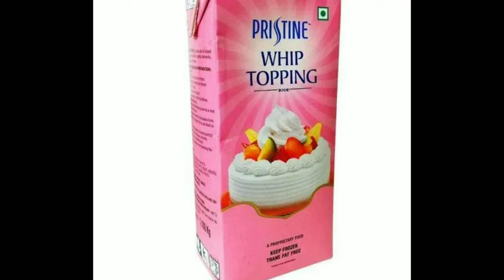Best refrigerator for home bakers || best fridge for home bakery || home bakers fridge in telugu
home baker,
home bakers,
bakar nobody's home,
home movies wizard's baker,
at home with baker mayfield season 1,
at home with baker mayfield season 2,
my home bakery,
at home with baker mayfield,
the home maker baker,
progressive at home with baker mayfield,
home baker blog,
hannah baker nobody's home,
home bakers oven,
homemade bakers,
my home on the hill w c baker,
darren baker home plate,
home and away peter baker,
home and away peter baker returns,
bart baker work from home parody,
progressive presents at home with baker mayfield,
pinky home cake baker,
bart baker work from home parody behind the scenes,
home baker quotes,
home baker recipes,
home maker baker pulao,
home bakers malayalam,
refillyourtummy home baker,
go home julien baker live,
home baker india,
home in the sky jeannie baker,
simon baker in home and away,
chet baker my queen is home to stay,
how i started my home bakery,
i was driving home early sunday morning through bakersfield lyrics,
anita baker when i think of home,
home jeannie baker,
home julien baker,
joanna the home baker,
laurie baker homes,
go home julien baker,
josephine baker home,
julien baker go home guitar,
home bakery kitchen,
keerthana home baker,
go home julien baker karaoke,
ks kitchen home baker,
a place called home kate baker,
home baker lit,
luken baker home run,
home run baker,
rachna home baker,
at home with baker mayfield groceries,
home baker 3 in tamil,
bastian baker you should call home,
home bakers day in my life malayalam,
zojirushi bb-hac10 home bakery 1-pound-loaf programmable mini breadmaker,
home baker 2018,
home baker 2 tamil,
zojirushi bb-cec20 home bakery supreme 2-pound-loaf breadmaker,
zojirushi bb-cec20 home bakery supreme 2-pound-loaf breadmaker black,
sims 2 bakery home business,
zojirushi 2-pound-loaf home bakery supreme breadmaker,
home baker 3 songs in tamil,
home bakery kitchen design,
home baker 3 telugu,
home baker 4 tamil,
home baker 4 malayalam,
sims 4 home bakery,
home baker 5 in tamil,
home baker 5 in telugu,
home baker 5 malayalam,
home baker 6572,
home baker 6574,
home baker 6 telugu,
you can't go home again chet baker,
home bakery license,
baker mayfield home run,
home movies the wizard's baker,
home bakers shorts,
home bakers in madurai,
home bakers in bangalore,
home bakers series malayalam,
home bakers in trichy,
home bakers tips,
travis barker home tour,
the home baker,
tamil home baker,
travis barker home,
home bakery vlog,
home bakery ideas,
vj home baker,
vellore home baker,
at home with baker,
at home with baker mayfield halloween,
home bakery business in india,
home bakery tour,
home bakery business tips,
home bakery business plan,
home bakery business ideas,
home bakery name ideas,
nobody's home hannah baker,
julien baker go home reaction,
home bakery business,
home maker baker biryani,
chet baker you can't go home again,
baker's cyst exercises at home,
dusty baker's son at home plate,
how to start a home bakery business,
how to become a home baker,
how to start a home bakery,
running a home bakery,
life of a home baker,
home bradley baker,
work from home bart baker,
a day in the life of a home baker,
beginner home baker,
work from home bart baker reaction,
zojirushi home bakery mini bread maker,
best home baker,
work from home bart baker vietsub,
bon appetit vlogs home baker,
how to be a home baker,
unboxing hamilton beach homebaker,
hamilton beach homebaker,
bart baker work from home,
akash food doc home baker series,
the home maker baker almond cake,
how to treat baker's cyst behind knee at home,
home baker cake in tamil,
home bakery,
home bakers in malayalam,
home bakers in chennai,
home bakers cake review in tamil,
home bakery business in tamil,
home bakery setup,
home bakers in coimbatore,
home bakers sangeeta,
home baker series malayalam short,
home baker cake price,
at home baker,
home baker shorts,
home baker review in tamil,
home baker chennai,
home baker review,
home baker sangeeta,
home baker shorts tamil,
home baker brownies,
home anita baker,
tony baker home alone,
ajun home baker,
you'd be so nice to come home to chet baker,
anita baker love shoulda brought you home,
arthur baker leave the guns at home,
mallu food
go home julien baker lyrics,
ginger baker going back home,
dusty baker reaction to soler home run,
dusty baker son home plate,
ginger baker trio going back home full album,
home by jeannie baker,
home bakers cake
home bakers cake price,
home bakers cake shorts,
home bakers cake recipe,
cake home baker,
seb dual home baker,
baker's cyst treatment home remedies,
at home with baker mayfield commercials,
you'd be so nice to come home to paul baker,
chet baker you can't go home again album,
at home with baker mayfield book club,
at home with baker mayfield compilation,
go home julien baker cover,
dreampuff home baker,
home and away dan baker,
day in the life of a home baker,